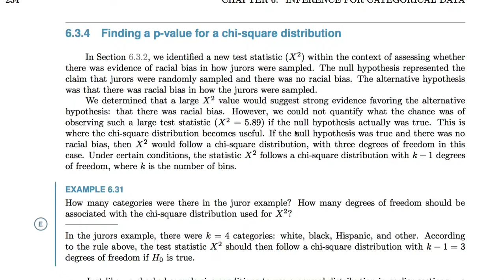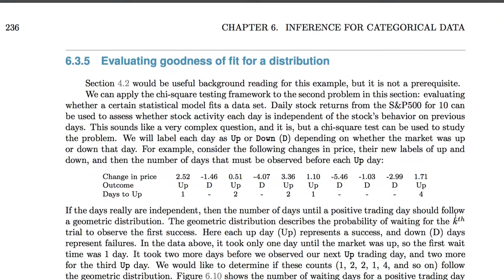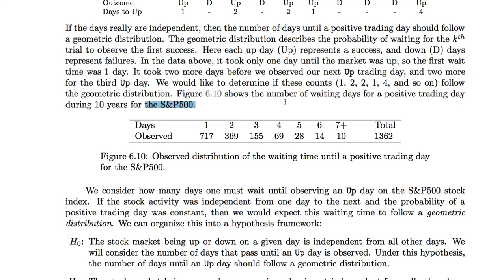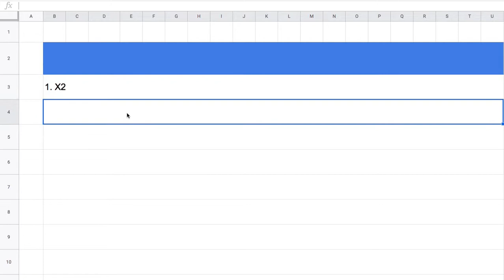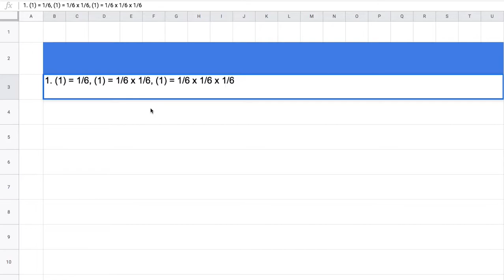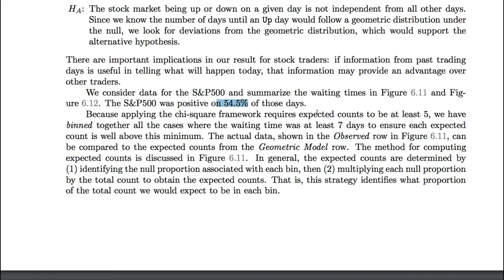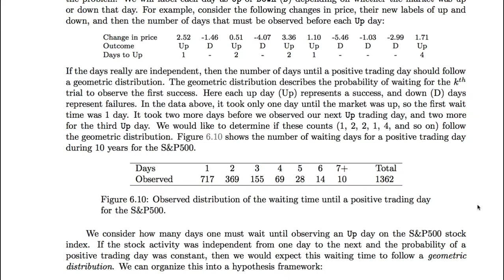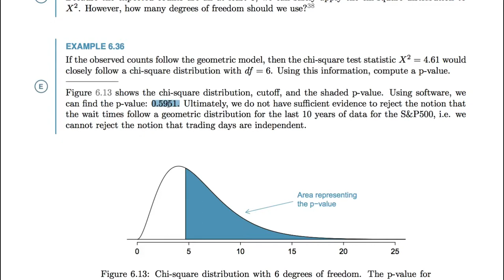[통계학] 033 - 6.3.5 Evaluating goodness of fit for a distribution